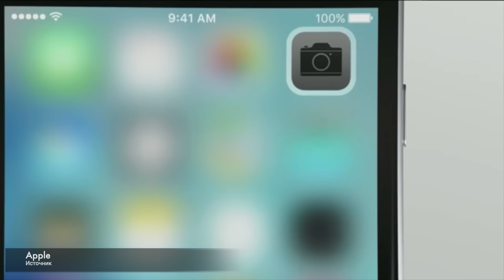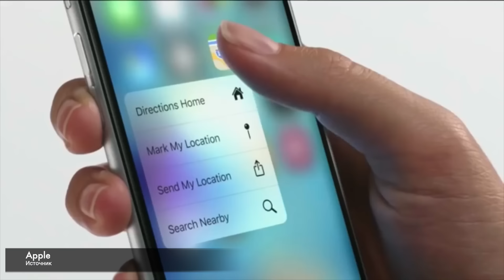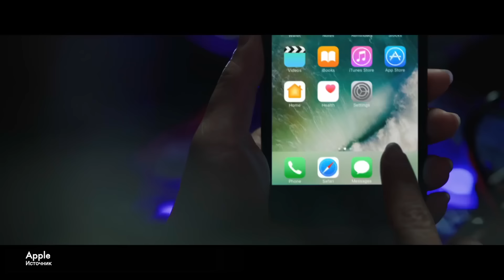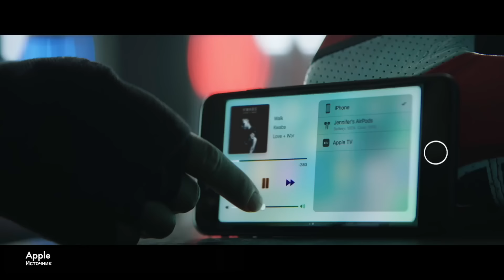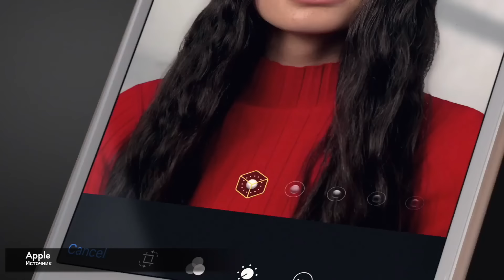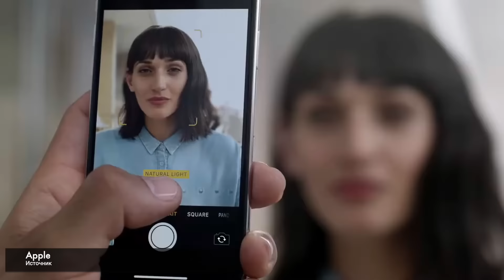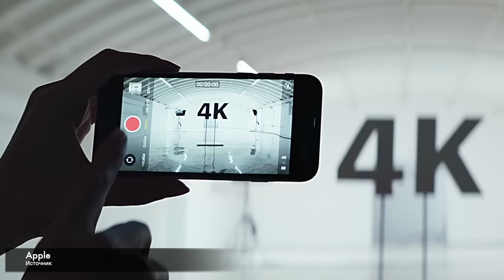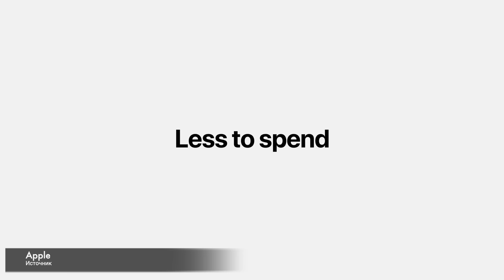Какой Айфон не покупать в 2022/2023 году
Извечный вопрос кокой Айфон стоит покупать а какой нет, в этом видео я скажу какие на мой взгляд точно не стоит покупать в 2022 и в 2023 году.

00:00 Вступление
01:26 iPhone 6s/6s Plus
03:16 iPhone 7/7+
06:07 iPhone 8
08:01 iPhone X
09:14 iPhone SE 2020
11:29 Заключение